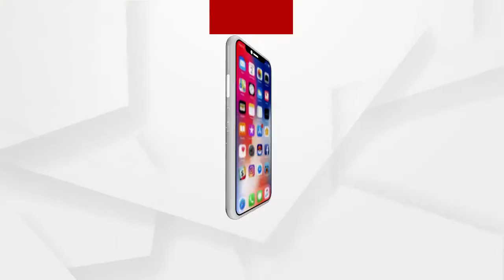ଚୌଦ୍ୱାର ମଣ୍ଡଳ କାରଗାର ପରିସରରେ ଅଭିଯୋଗ କାରିଣୀ ସହିତ ବିଚାରଧିନ କଏଦୀର ନିଆରା ବାହାଘର...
କଟକ ଚୌଦ୍ୱାର ସର୍କଲ ଜେଲରେ ନିଆରା ବାହାଘର। ଜେଲ୍ ପରିସରରେ ଥିବା ଶିବ ମନ୍ଦିରରେ ହେଲା ବାହାଘର । ସମସ୍ତଙ୍କ ଉପସ୍ଥିତିରେ ପଡିଲା ହାତଗଣ୍ଠି । ଅନେକ ଘାତ ପ୍ରତିଘାତ ପରେ ଶେଷରେ ବିବାହର ରୂପ ନେଲା ସଂପର୍କ । ଭୁଲ୍ ବୁଝିପାରି ଶେଷରେ ପ୍ରେମିକାର ହାତ ଧରିଲେ ପ୍ରେମିକ...